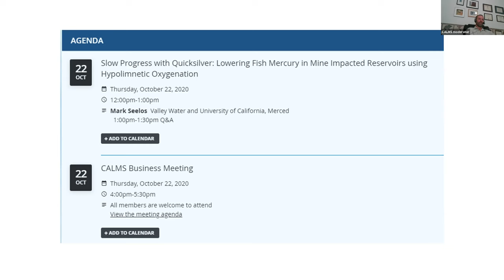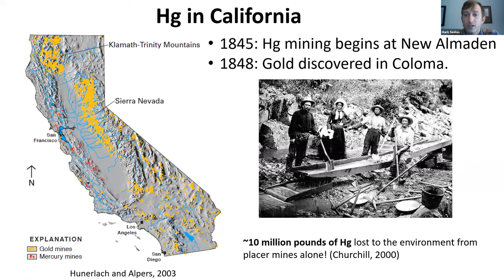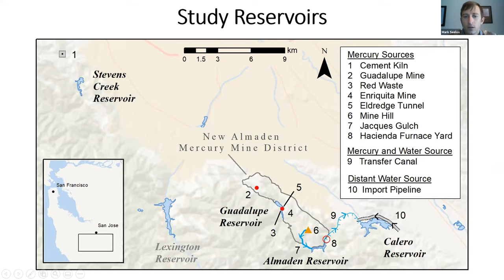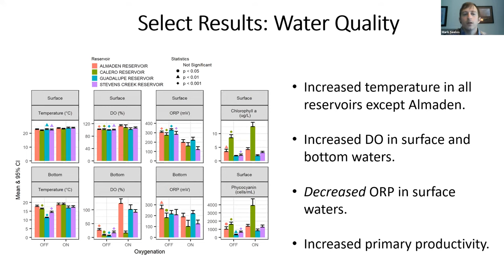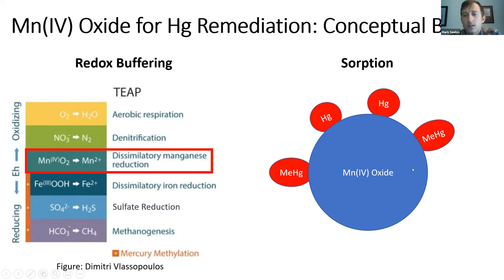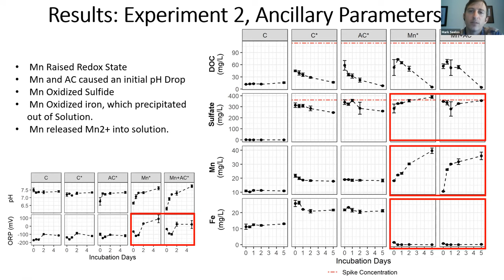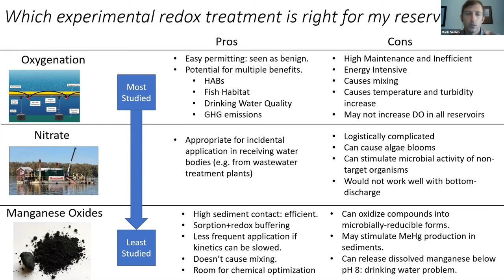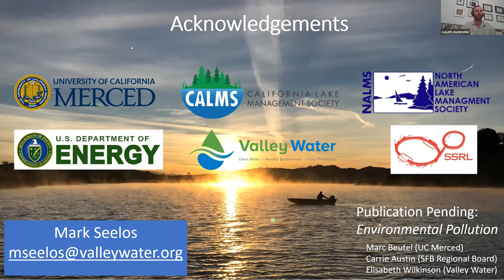Mark Seelos: Managing Mercury in Reservoirs Using Oxygen and Manganese(IV) Oxides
CALMS 2020 Conference Presentation

Mark Seelos is an Associate Water Resources Specialist with Valley Water (San Jose, CA) and a PhD candidate in Environmental Systems at University of California, Merced. He has a BS in environmental geology from UC Santa Cruz. He is a certified lake manager and serves on the executive board of the California Lake Management Society.